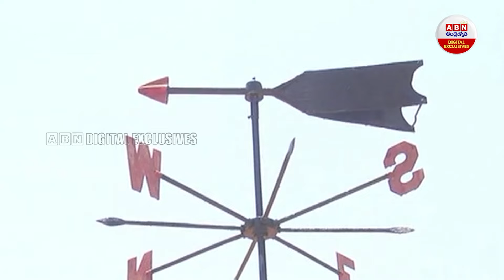Food Prices increase : దెబ్బకి ఇక భారీగా పెరగనునన్న నిత్యావసరాల ధరలు.. | ABN Digital Exclusives